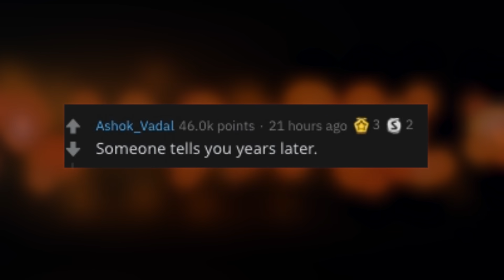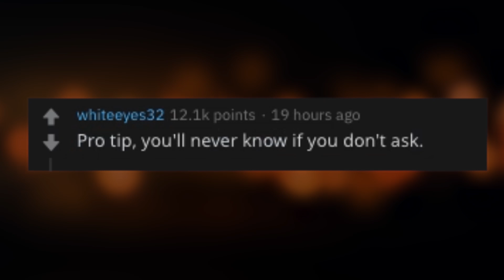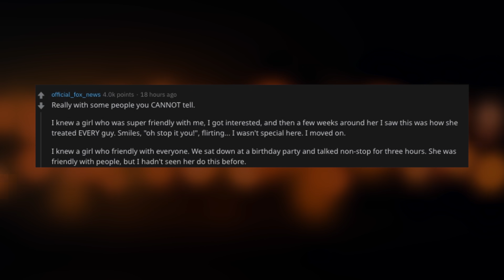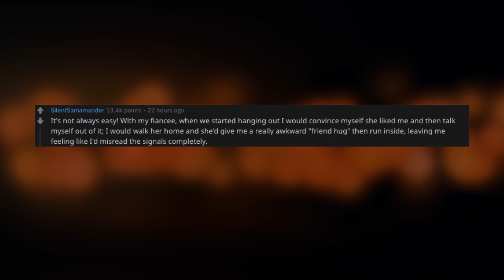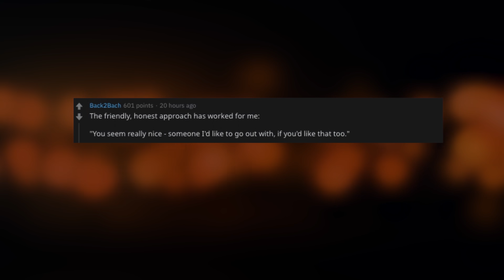How to tell if someone is flirting or being friendly? (Reddit Stories)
►Chronicles of Reddit here I make Reddit videos to cover the best posts on Reddit for you. I make high quality content that reads the posts for you with text to speech videos. I make brand new r/AskReddit videos everyday, or at least try to! We look at funny, comedy videos. Here you will see the best posts and comments across Reddit.